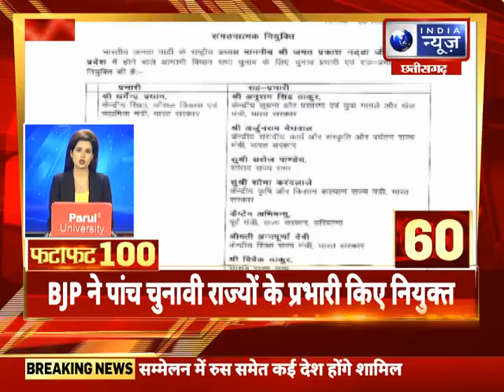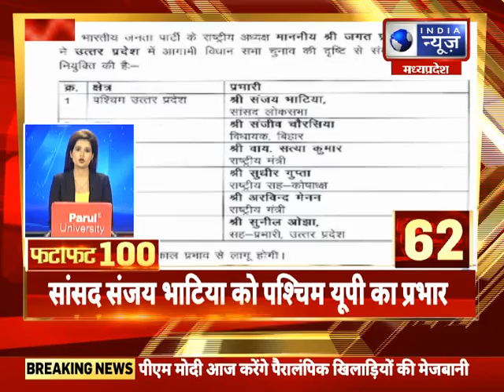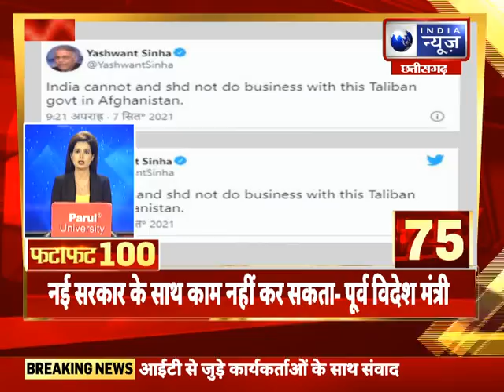FataFat News Top 100 News : देश और दुनिया की हर खबर | 9 september 2021